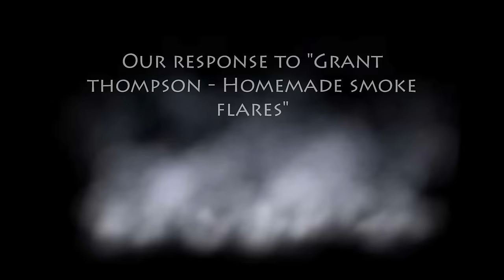RE: Homemade Smoke Flares (Smoke bombs)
Homemade smokeflare, original by "Grant Thompson"
We mixed:
-600g KNO3
-400g Sugar
Burned for ~5 minutes (video is speed up)

The movie is recorded with mobile. (sorry for the quality)
And edited in Movie Maker (It sucks I know!)
Song: Dimitri Vegas - Mammoth (Radio Edit)